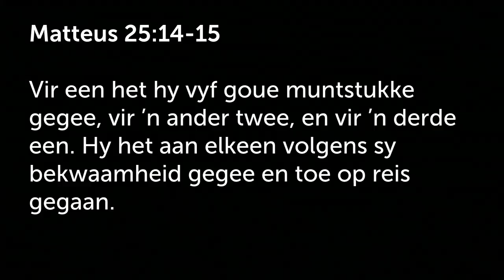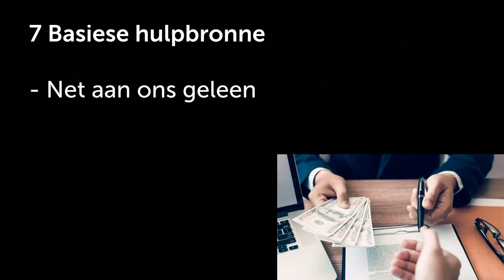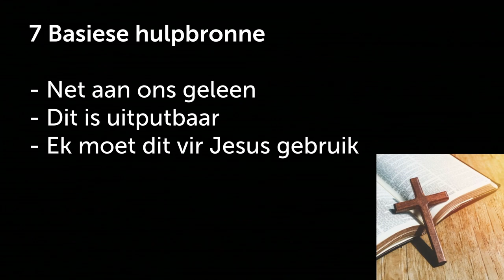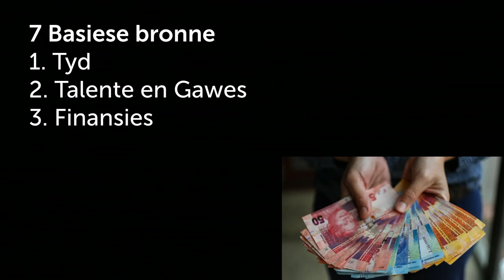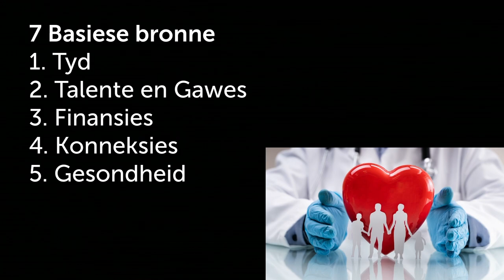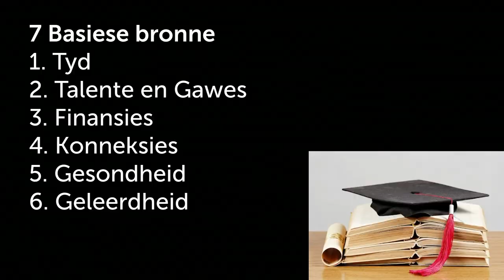Aanvaar verantwoordelikheid (Verskoning of Vordering?)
Hierdie is 'n uitknipsel van die preek: Klein Jakkals #2: Verskoning of Vordering? | Johan Delport